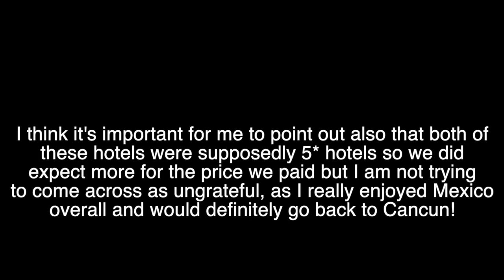Mexico Cancun - Oleo Hotel Part 2 - MY HOLIDAY REVIEW